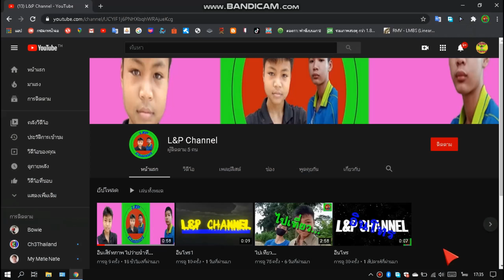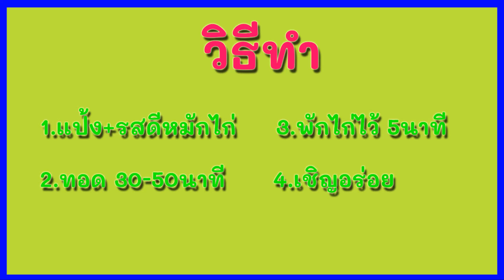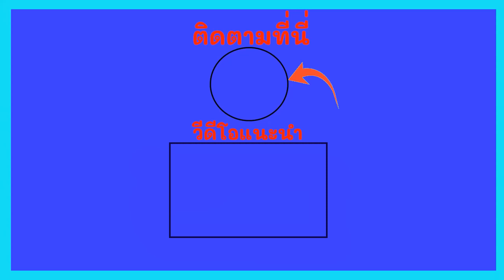NO ASMR: น่องไก่ติดสะโพก VS โค๊ก อย่าลืมใส่หูฟังด้วยนะ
ถ้าชอบ อย่าลืมกด ไลค์ กด subscribe และกด กระดิ่งด้วนนะครับ จะได้ไม่พลาดคริปใหม่
อยากให้ผมกินอะไร คอมเม้นไว้เลยนะครับ